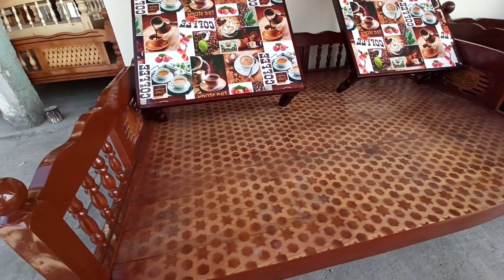STOL STUL,SORI,VA XONTAXTA NARXLARI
ASSALOMU ALAYKUM QADIRLI OBUNACHILARIMIZ VA KANALIMIZ MEXMONLARI SIZ AZIZLARGA BUGUNGI VIDEOYIMIZ YOQADI DEGAN UMIDDAMIZ YOQSA ALBATTA LAYK BOSIB QOLLAB QOYISH ESDAN CHIQMASIN
BIZ BILAN ALOQA    TEL +99898,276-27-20